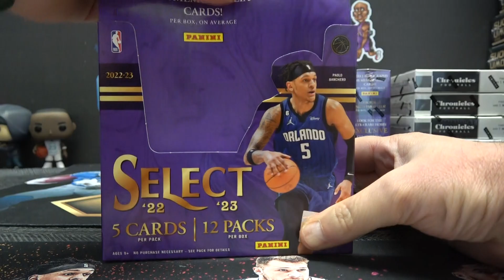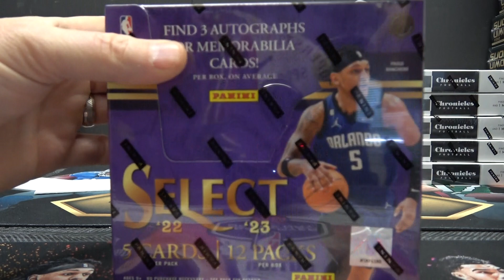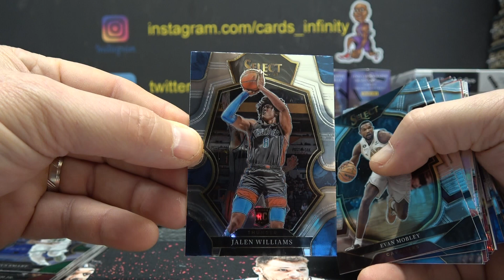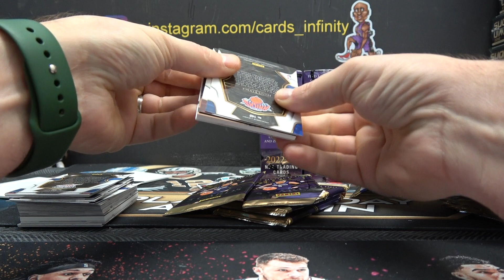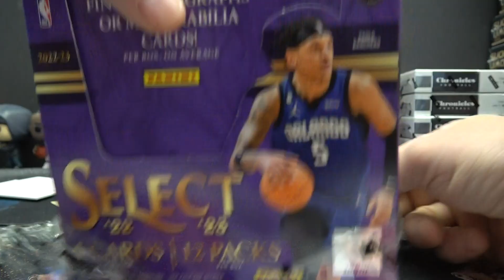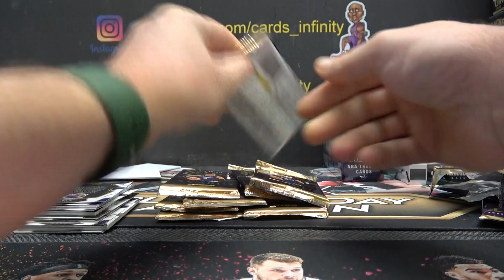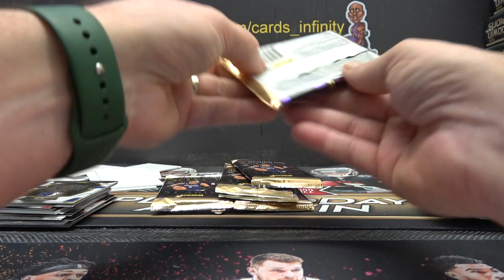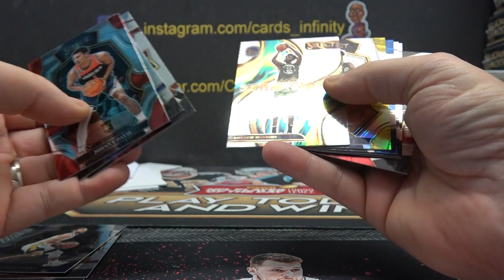2022/23 Panini Select NBA Basketball 6 Box 1/2 Case Pick Your Team Break